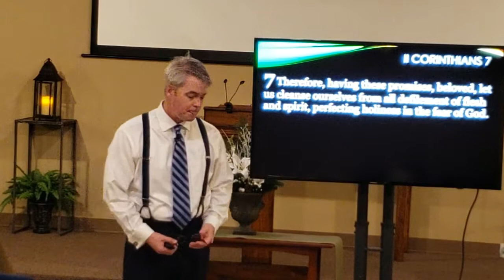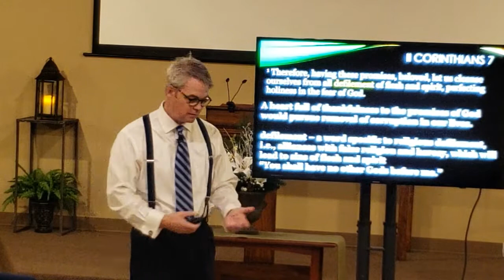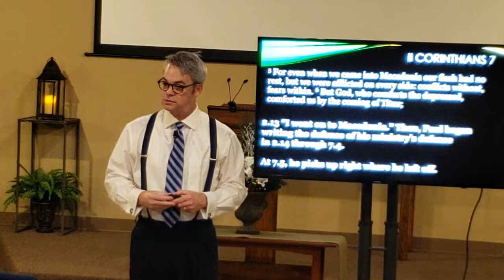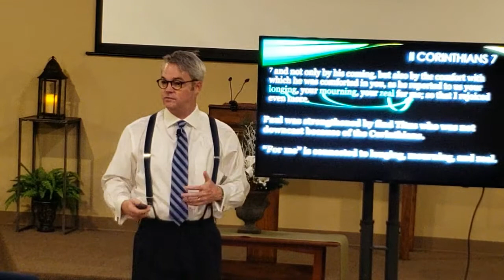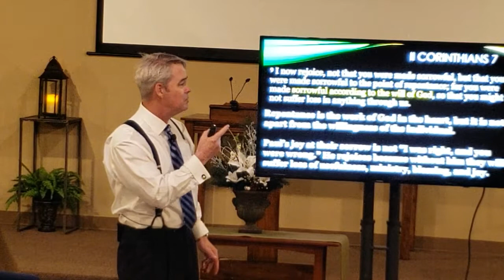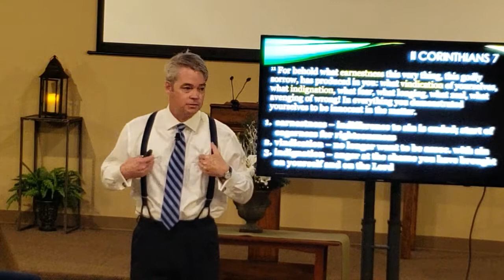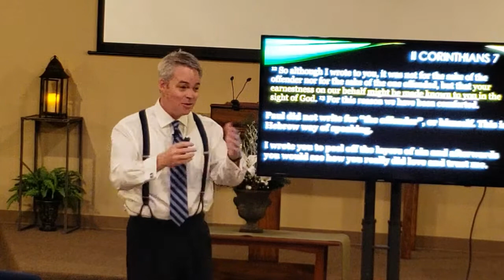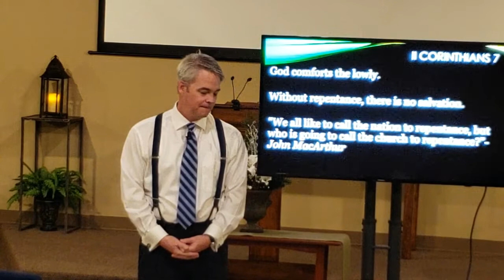II Corinthians 7 Sunday School Lesson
Michael Plunkett, teacher
16 January 2022
Good Shepherd Church, ARP
League City, Texas